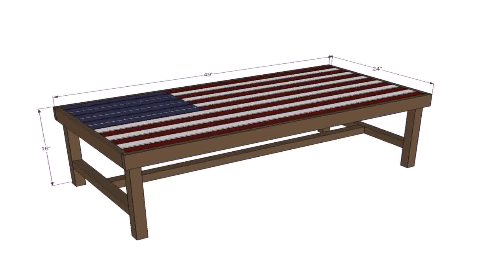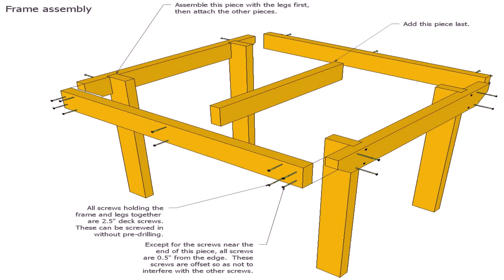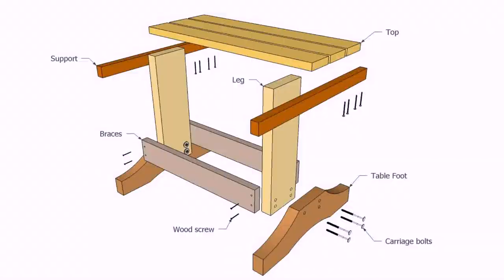Wood Patio End Table Plans (see description) (see description)